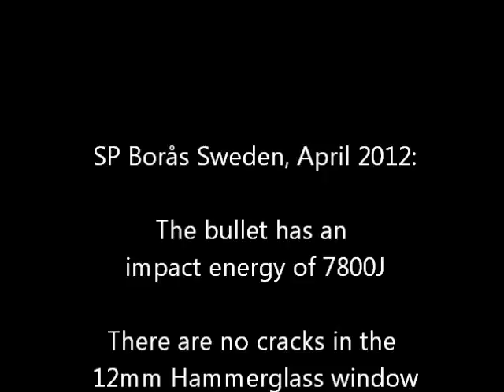Hammerglass/ProtectAll Inc. - Train Test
A 1 kg bullet, 100 mm in diameter is shot at 450 km/hr towards a sheet of 12 mm thick Hammerglass.